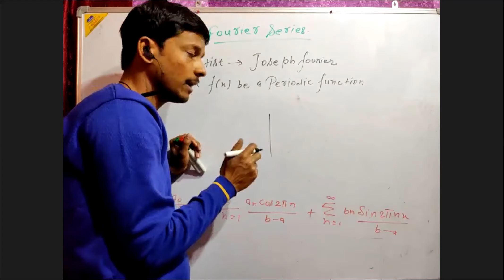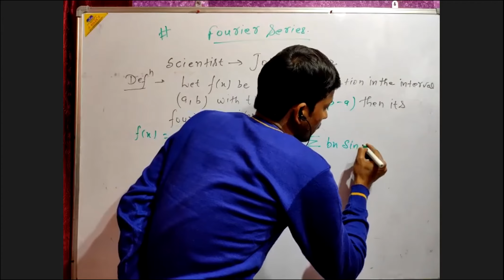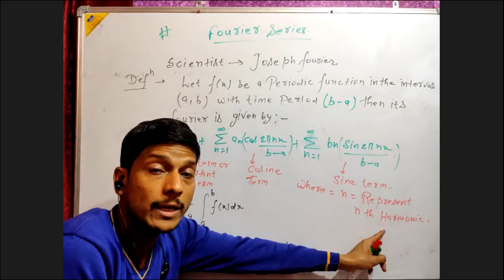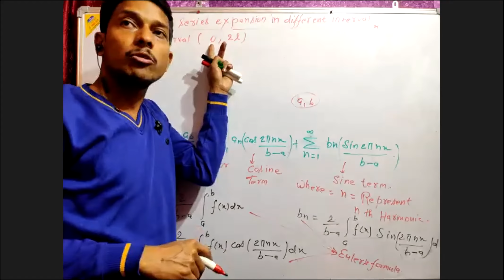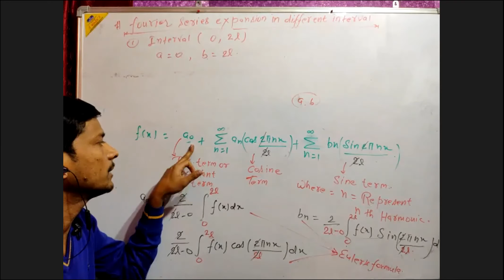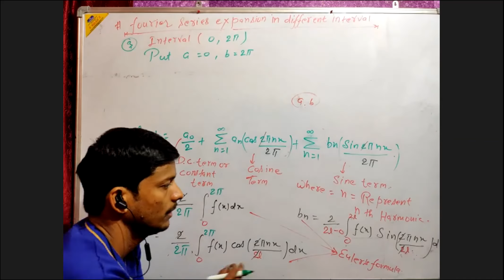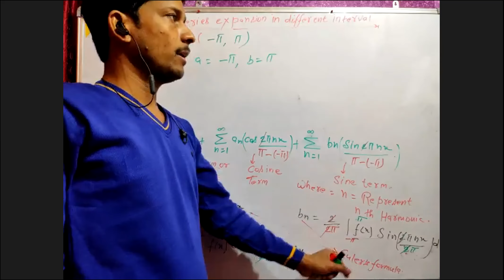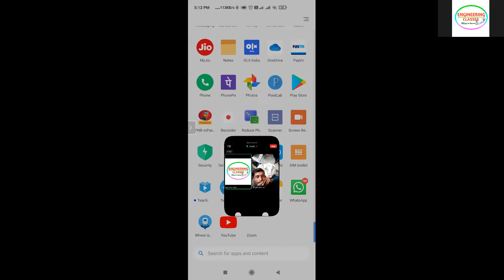Fourier series lecture 1